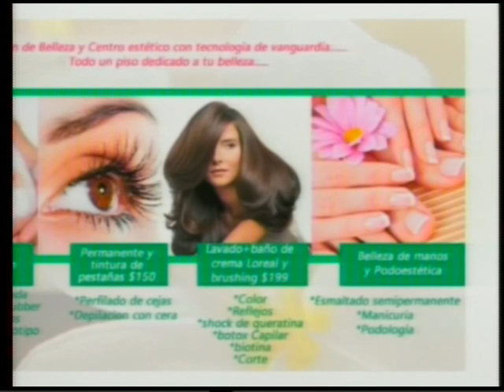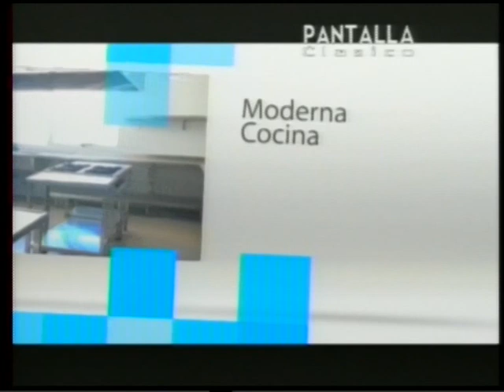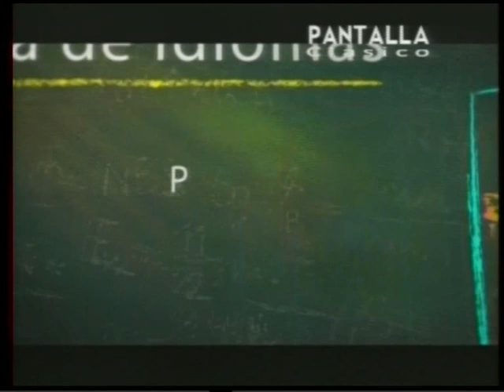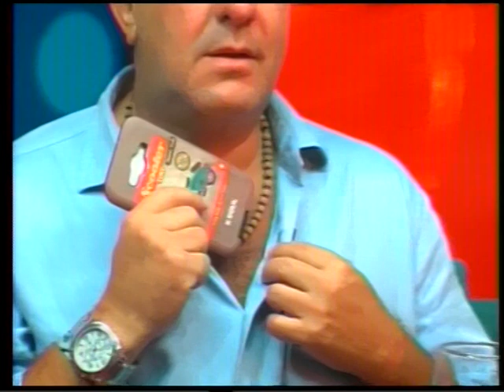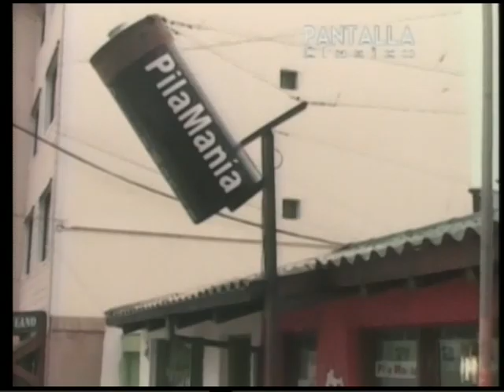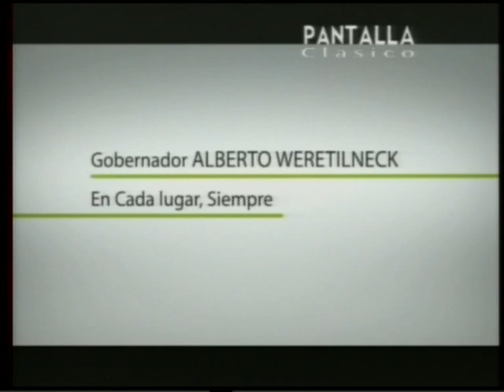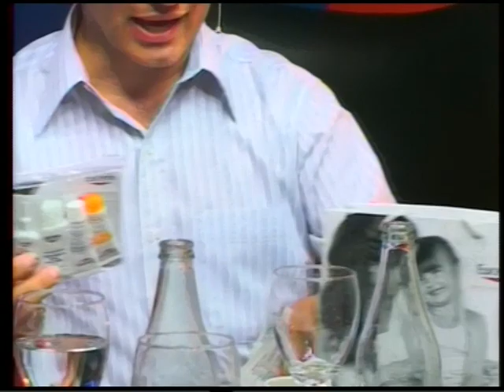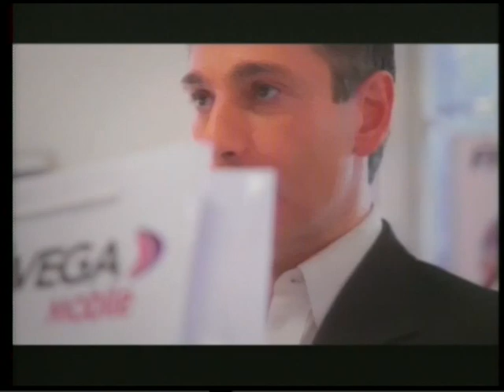17 03 16